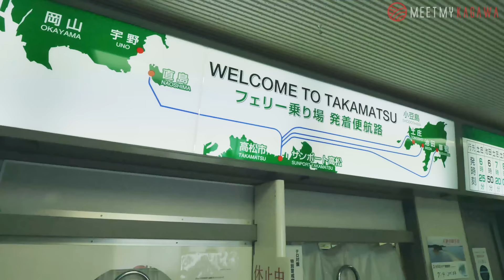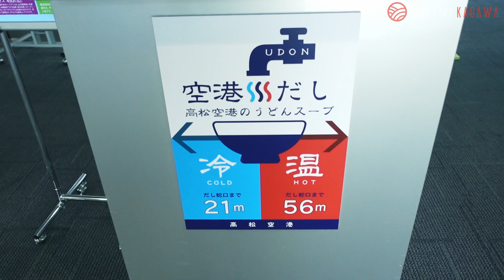Kagawa introduction.〜What is Kagawa like?〜 | meet my kagawa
今さら聞けない、香川県ってどういう県だっけ？をこの１本で解決します。
日本で一番小さな県には、たくさんの魅力が詰まってます。

Welcome to the official channel of the Kagawa Tourism Association. “Meet my Kagawa” From magnificent scenery to food, activity, Kagawa's wonderful culture to the world!
We always welcome your shares and likes.